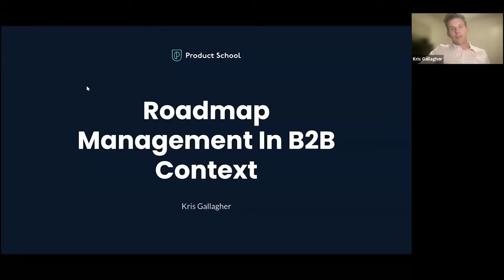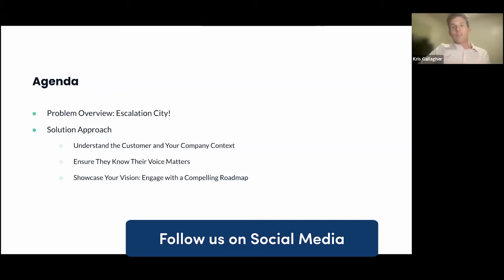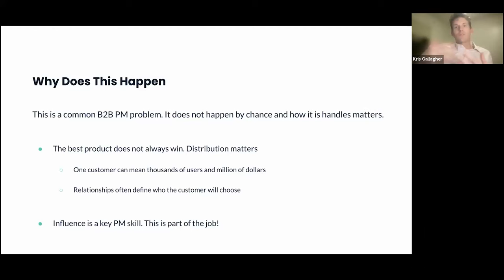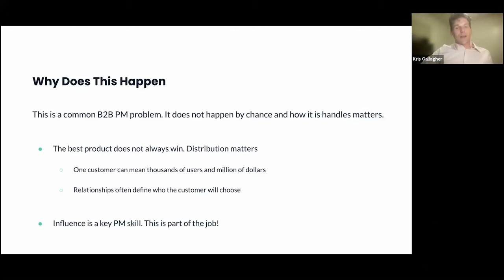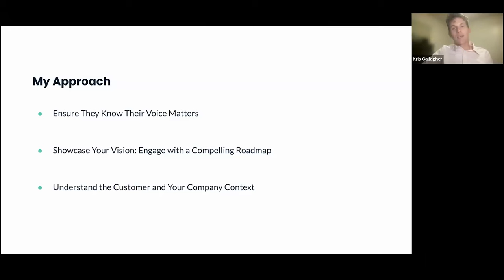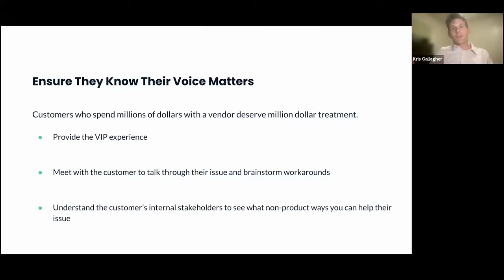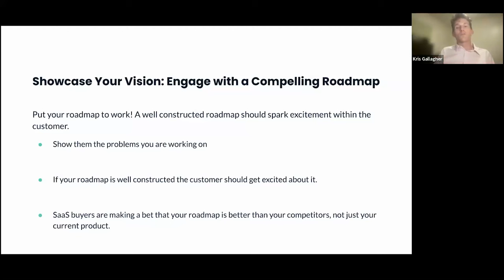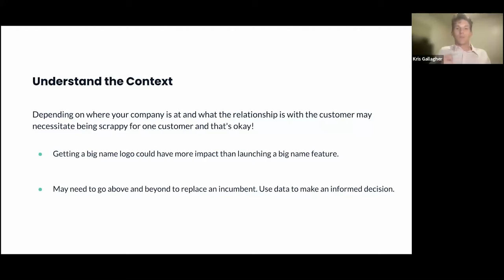Webinar: Balancing Customer Requests & Product Vision in B2B by Zoom Sr PM, Kris Gallagher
Unlock the secrets of balancing customer requests and your product vision in the dynamic world of B2B product management. In this video, we delve into expert strategies that empower you to manage client needs while staying aligned with your product's long-term direction.

Key Takeaways:

- Know Your Terrain: Gain insights into understanding both your customers and your company's unique context.
- Empower the Customer: Learn effective approaches to showcase the value of customer feedback.
- Visionary Roadmapping: Discover how to engage your audience with a compelling product roadmap that communicates your vision.

ABOUT THE SPEAKER:
Kris is an impactful Senior Product Manager, currently working on product at Zoom. Before his current role, he was a Product Manager at T-Mobile. There he focused on the admin web portal and core-network features for cloud-based, unified communication as a service product. As a successful Product Manager he also smoothly communicated across departments and cross-functional teams to drive his products to success.